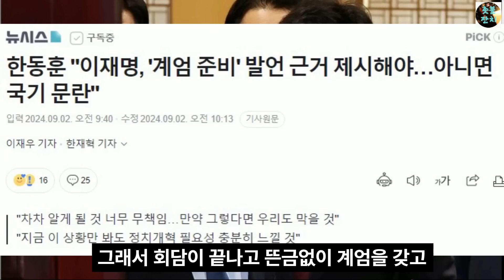결국 친한계마저 대반란, 한동훈, 이재명과 협의 뒤집었다,이걸로 정치생명 끝났다. 민주당 특단의 특검 또 공개, 대통령실 망연자실